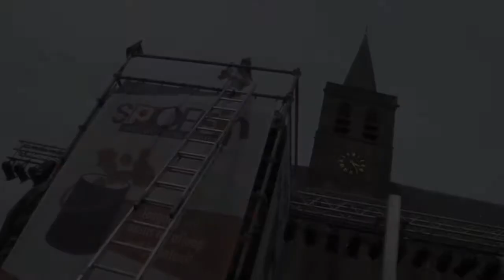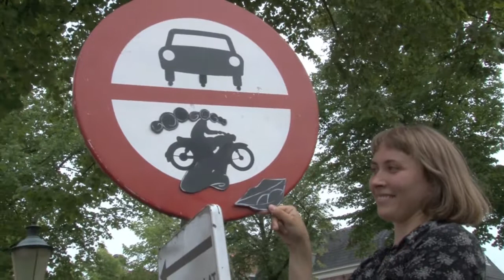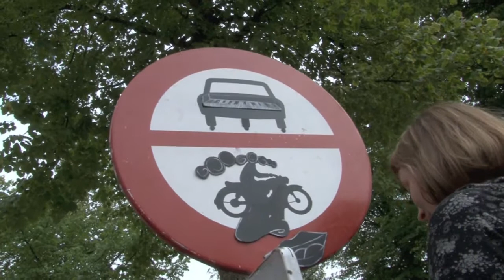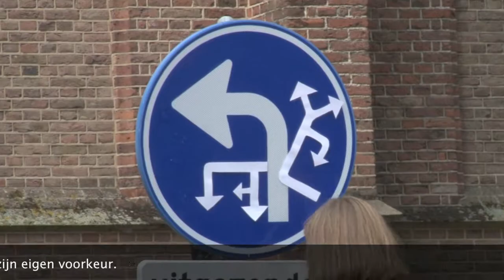Spoffin 2013 Amersfoort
Een compilatie van het street arts festival op zaterdagmiddag 2013. Diverse artiesten en een geweldig sfeer op de verschillende pleinen en dor de stad heen.